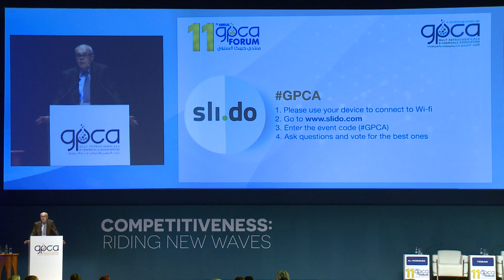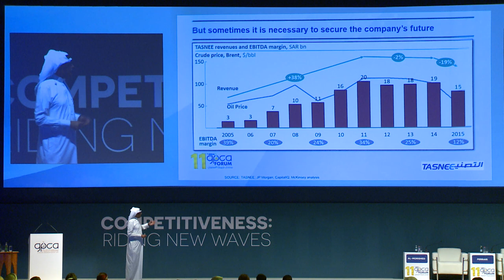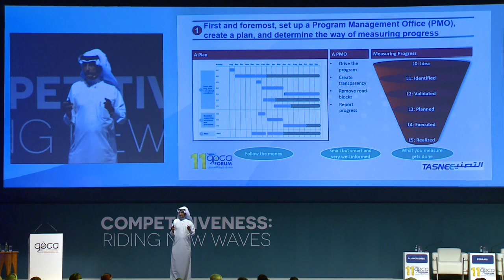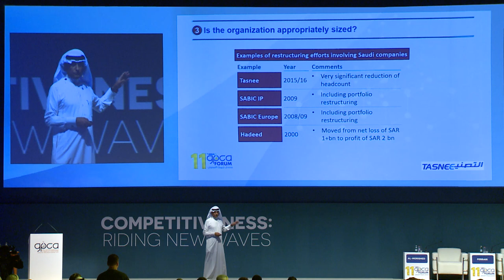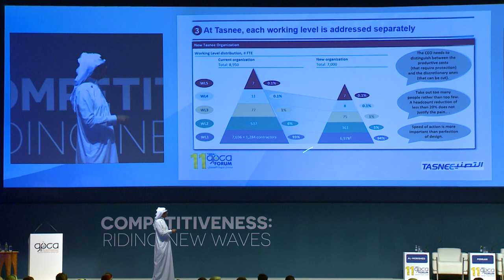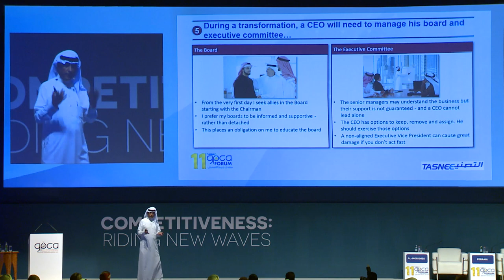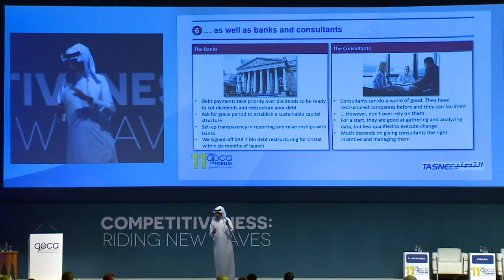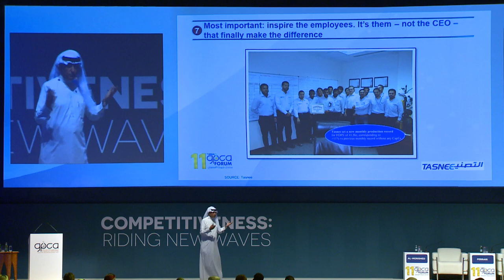Business restructuring in Saudi Arabia – A CEO’s perspective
(CEO, TASNEE) Mutlaq Al Morished's seminar during the 11th annual GPCA forum.